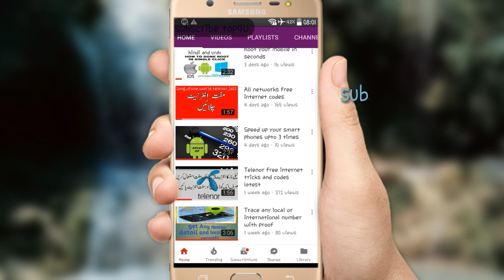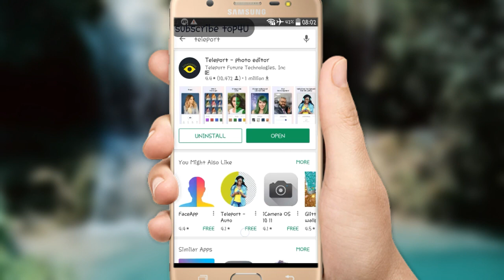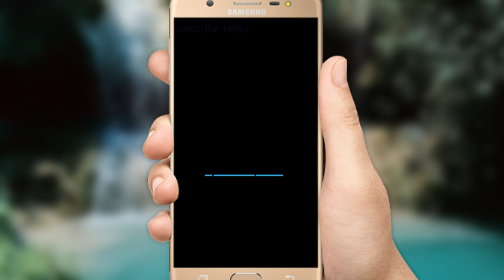Make your pictures background like DSLR